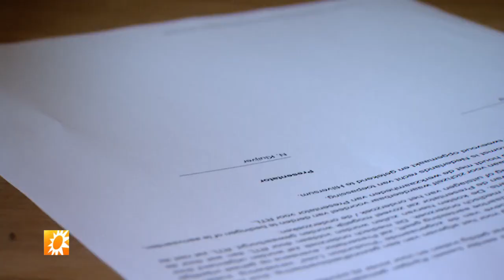Nicolette Kluijver tekent opnieuw bij RTL - RTL BOULEVARD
Presentatrice Nicolette Kluijver heeft voor drie jaar bijgetekent bij RTL. Ze blijft aan de slag gaan voor Expeditie Robinson en RTL Boulevard. Ook gaat ze met John van den Heuvel een programma over online misbruik.